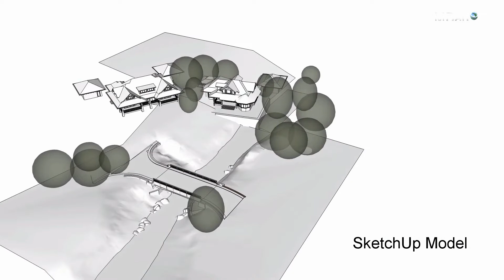SketchUp and Imaging with FotoSketcher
A short demonstration featuring the use of FotoSketcher to render an exported image from SketchUp.  An alternate to using SketchUp styles FotoSketcher is easy to use, quick and a free way to process images in a variety of styles.